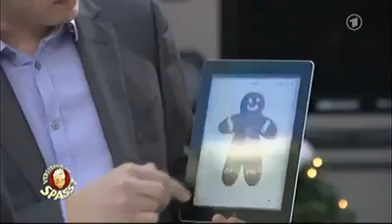Selling iPad Like a Boss